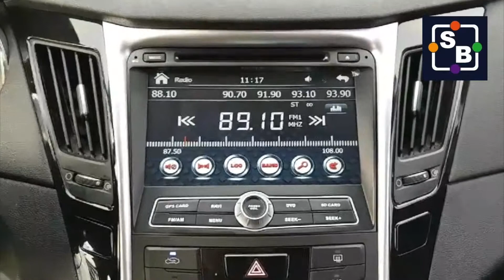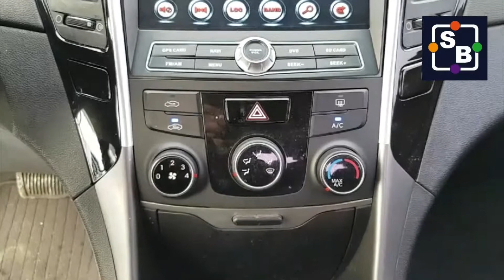[SEOBUK] 2013 HYUNDAI Y20 YF SONATA DA521544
This video is about HYUNDAI YF SONATA.